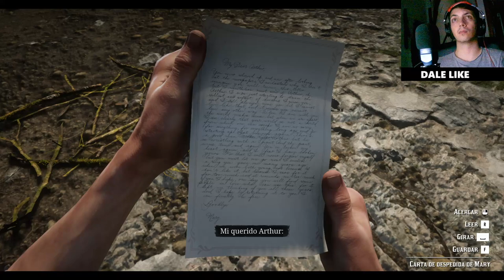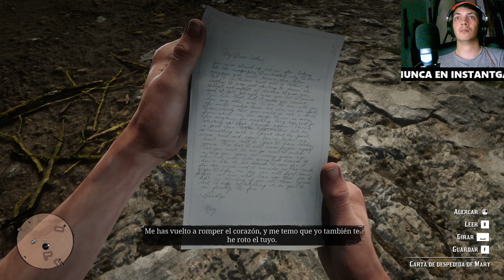Adios querido amigo en Red Dead Redemption 2: Un viaje por el salvaje oeste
Acompáñame en esta emotiva serie de Red Dead Redemption 2 donde exploramos el adiós a un querido amigo. Reviviremos momentos inolvidables, desentrañaremos historias y enfrentaremos desafíos en el salvaje oeste. No te pierdas este emocionante recorrido lleno de acción y nostalgia.